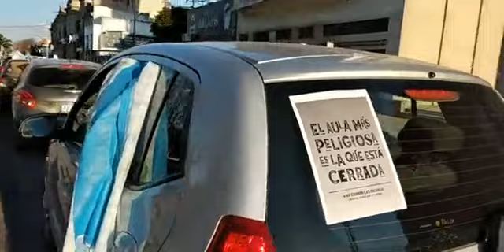Buena participación en la caravana de J19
Fue convocada por Jóvenes por Chivilcoy. Contó con la participación de varias decenas de automóviles. Reclamaron por las clases presenciales y libertad horaria para los comercios.